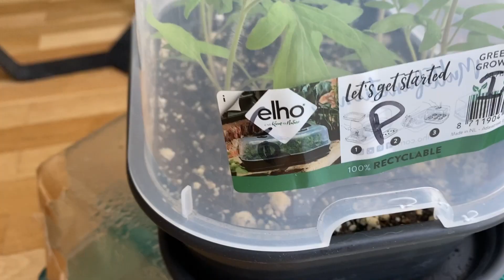Mes plantes sont en pleine croissance ! | Vlog | Vertbobo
Profiter du soleil et surtout observer les plantes pousser !

C'est le mood de ce vlog très fouillis !